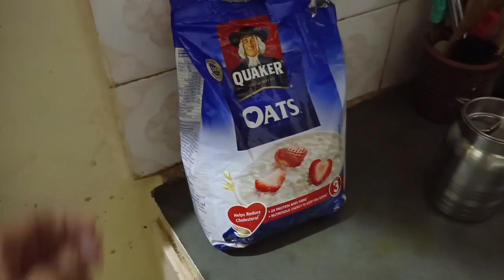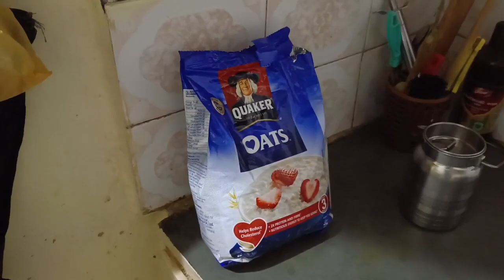oats ke fayde | kisko oats khana chahie | quaker oats | smit home vlogs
Good bye youtube
Youtube chhodna
Youtube quiet
Kyo chhoda youtube
Bye bye youtube
Youtube કેમ છોડ્યું
Youtube કર્યો બરબાદ
સમયની બરબાદી
Morning nasta
સવારનો નાસ્તો
ઓટ્સના ફાયદા
ઓટ્સ કેમ બનાવવા
ભૂંગળા બટેકા
ભૂંગળા બટેટા
Bhungla bateta